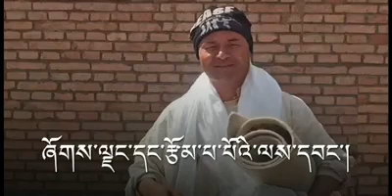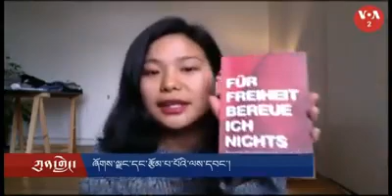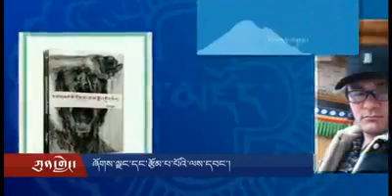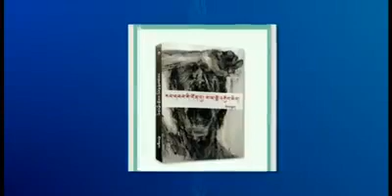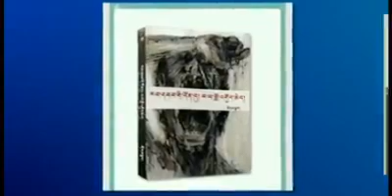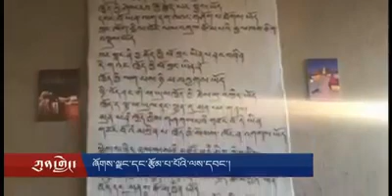VOA Tibetan TV Kunleng discusses the 3 year unlawful imprisonment of Shokjan